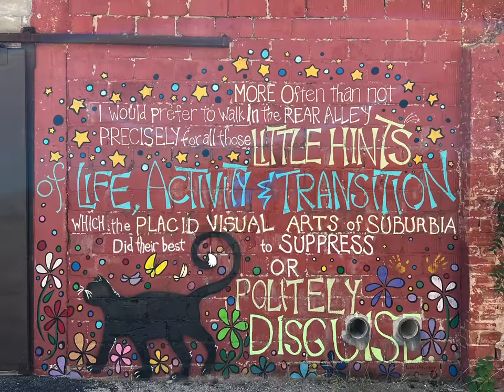Metalhead Minis: Check Out Paintbrush Alley - City Of San Angelo, Texas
Be sure to check out Metalhead Minis on the web! 👇🏼